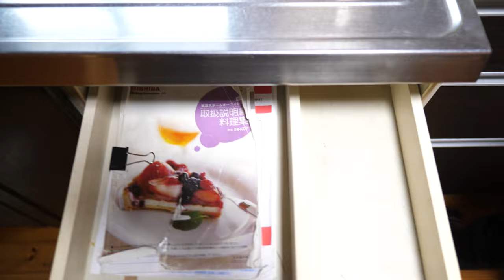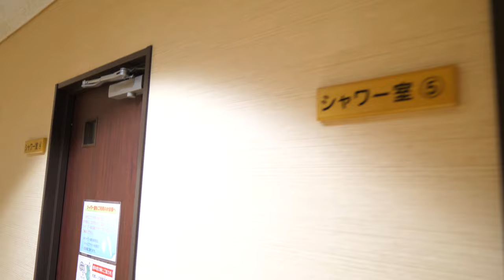部屋が広いコテージで宿泊！日時計の丘オートキャンプへ！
2024年！！
もう2月になりました！

今回は日時計の丘公園オートキャンプ場でコテージ泊！

西脇市日本のへそ　日時計の丘公園オートキャンプ場
〒679-0312　兵庫県西脇市黒田庄町門柳871-14

【使用機材】
Panasonic LUMIX G8